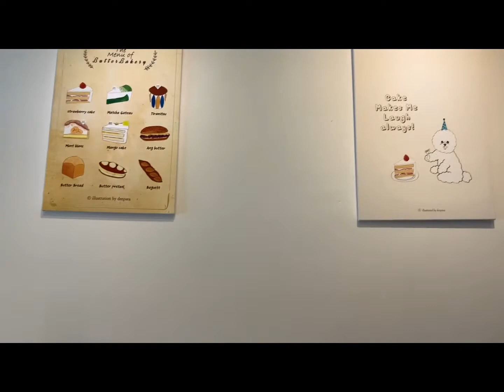연남동 버터베이커리 케익, Daily Food, dessert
오늘은 버터 베이커리에서 케익과 커피를 먹었어요!